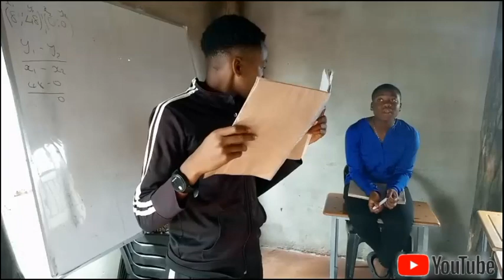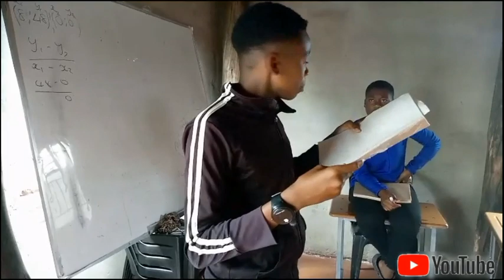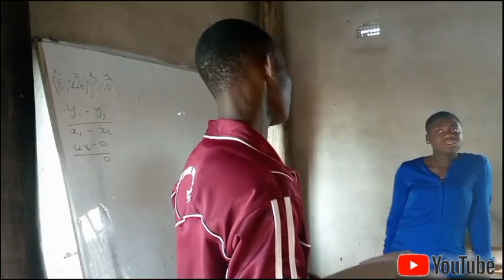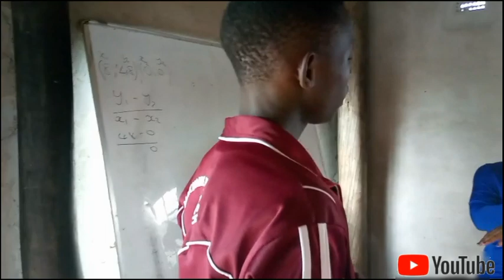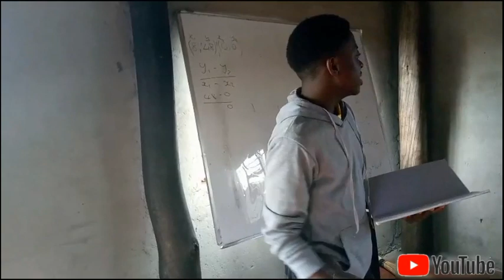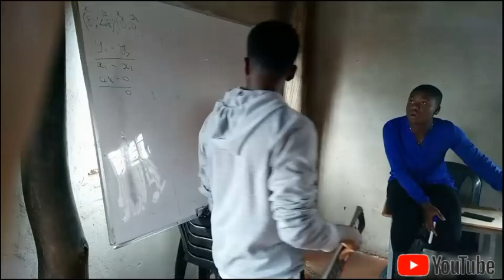Unotii neclass yakadai